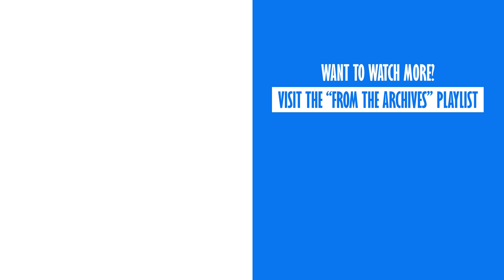Insane Turbo Powered Race Cars | From The Archives EP.2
Some of the most ferocious cars ever made, like the Sauber C9 or Lotus 97t, are turbo charged. Even though N/A engines are widely regarded as the purist’s dream, sometimes a turbo charged monster takes the cake both when it comes to speed and sound. When a Porsche 935 K3, McLaren MP4/4, Audi Quattro S1, Nissan R90CK, Porsche 936 or Alpine A442 blasts past you at full chat it surely will bring an uncontrollable smile to your face because Turbo power, is truly magnificent. This episode of “From The Archives” features the best of turbo powered wickedness from all kinds of motorsport.

About "From The Archives": Back in December of 2012, HistoricRacingHD was formed. Its foundations were an undeniable passion for cars and the desire to share that passion with the world. Over the next years, HistoricRacingHD would redefine the online video world of Historic Race Cars, with a relentless focus on the sounds these stunning machines produce when they're racing on the most iconic and legendary tracks of Europe. Since 2012, we, Robin Wouters and Arne Hintermaier (founders of the channel), have travelled far and wide to find the loudest, most striking, weirdest and most magnificent historic race cars to bring them to your screen. 2012, however, was a long time ago, meaning that over the years, we have built up a massive archive of videos featuring race cars from the 40s, 50s, 60s, 70s, 80s and 90s racing at tracks like Le Mans, Spa-Francorchamps, Dijon Prenois, the Nürburgring, Hockenheim, Goodwood, and much, much more. With “From The Archives” we aim to bring back the best of everything we have EVER filmed, simply for your enjoyment. You’ll see, as the videos are released, that “From The Archives” is divided into a large array of topics, meaning that at some point, your own favourite topic will be featured. So, do you care to join us to dive deep into the HistoricRacingHD archives? Be sure to strap yourself in and hold on tight, cause this will be an epic journey!

Cheers, Robin & Arne

HistoricRacingHD's goal: "The cars of today are made by those of the past. Together with you, we are able to keep those legends alive."

We need YOU more than you need us to keep this going!

Active on Spa-Francorchamps, Le Mans, Goodwood, Nürburgring,...